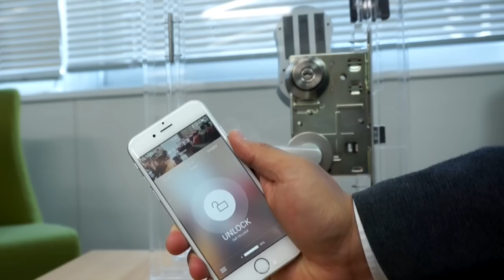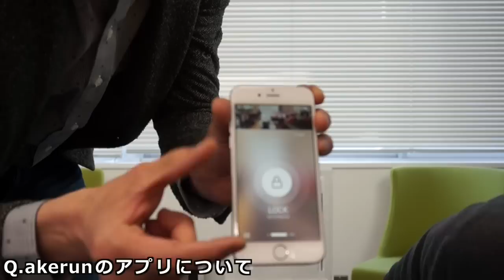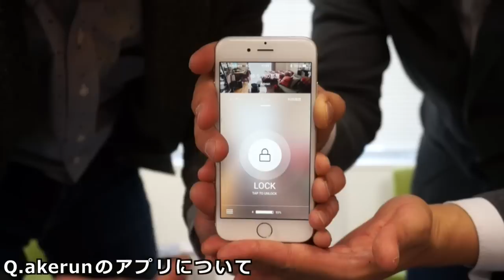スマホがドアの鍵になる『Akerun』徹底解説ッ！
» Incase：PCバッグ

‹撮影機材›
» Mr.TATEのリスト - Kit

↓動画投稿時の概要欄の内容はこちら↓
◆ この動画で紹介したグッズの詳細はこちら↓↓ - - -

◆ バイヤーからの３つのお願い　＼\└('ω')┘// - - -

【１】アップバンクストアをブックマークして、ぜひお買いものをしてください！ →

◆ ご注意 (*´ω｀*) - - -
動画で紹介しているアップバンクストアの商品やキャンペーンについてのご質問は下記のリンク先にある専用フォームからお願いします。

◆ このチャンネルについて (๑˃̵ᴗ˂̵)و - - -

　A.スマホグッズのお店アップバンクストアの仕入れ担当バイヤー〝たてさん〟や同僚、取引先などの人々です。

　A.アップバンクストアで取り扱っているグッズの紹介、体を張った企画などの動画を公開しています。

◆ 今回の動画を編集した人 ( つ•̀ω•́)つ - - -

ぜひ、また次の動画もみてくださいね！